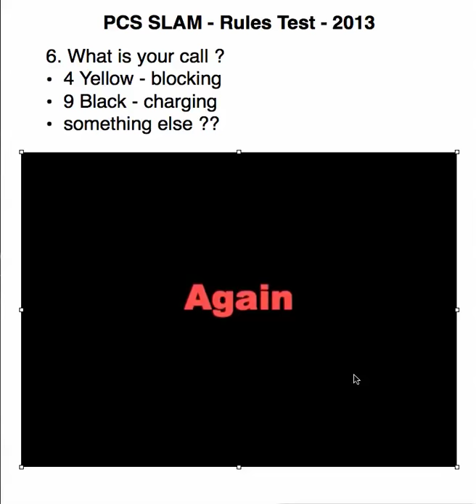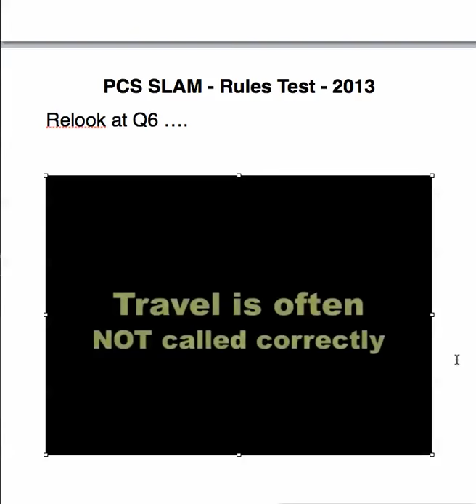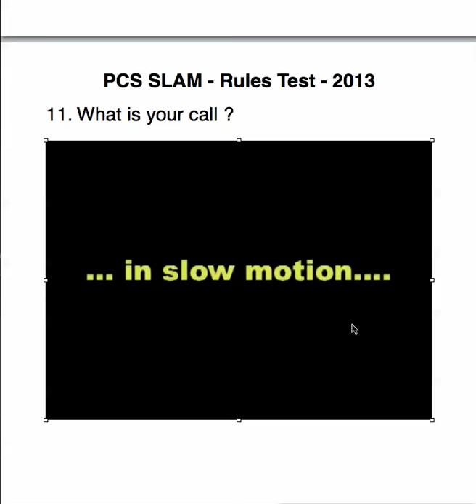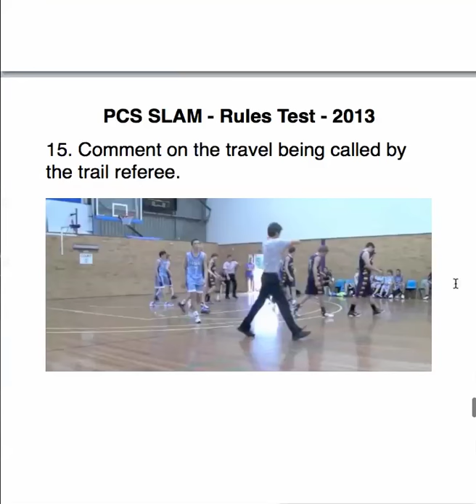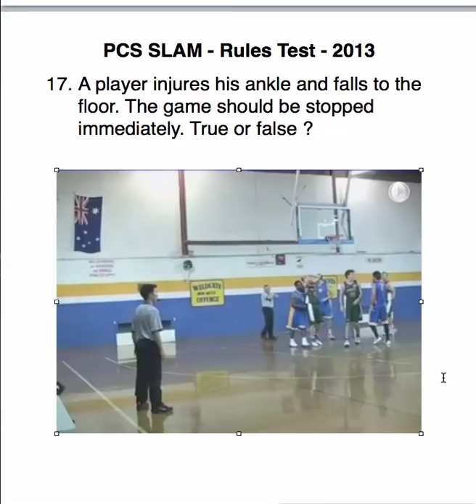Rules Test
A rules test using still images and video clips. Some questions have yes/No or True/false answers. Others will generate a 'discussion' - no answers required. The whole process is intended to be a learning  experience rather than an assessment. The video can be stopped to allow time to read/answer the question or watch the video. The videos are best watched in the 'presentation version' of the test.